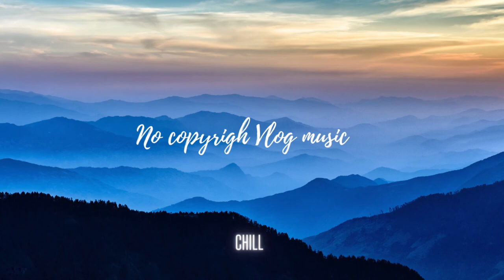Love Trip - Sarah Jansen - No Copyright Vlog Music (Music for Creators) [Free Copyright-safe Music]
📣 IMPORTANT ▼

► What you can find here:
Background Music,
Instrumental Music,